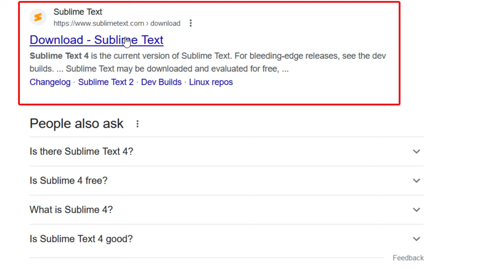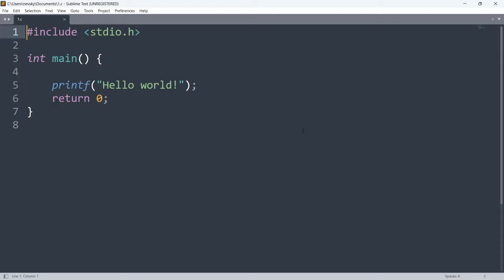How to Install Sublime Text 4 on Windows